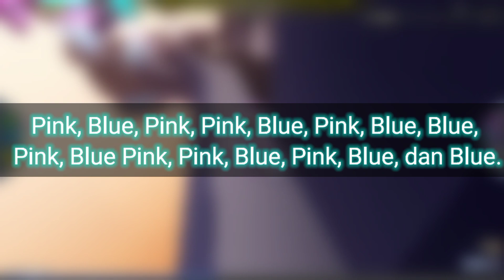[PREPARATION FOR THE FINAL BATTLE] Cara Aktifkan DJ'S DYNAMIC DASHER! | ROBLOX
note: inspired thumbnail by sharkblox..